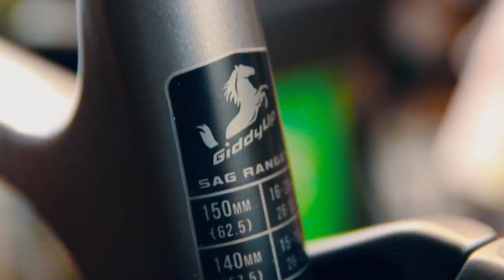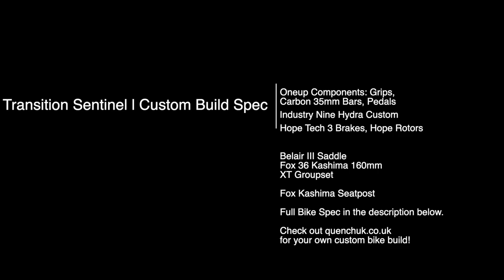9K 'Dream bike' | Transition Sentinel Custom Bike Build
Super Sexy | 9K 'Dream bike' | Transition Sentinel Custom Build.  Full custom bike build by Quench Cycles.  With a truly jaw dropping build kit complete with industy nine carbon wheels. One up bars, pedals and grips. Complete with hope brakes, FOX Kashima suspension, SDG Bel Air V3 saddle, Maxis tyres and XT groupset this has to be the ultimate Transition build.

Full Spec List:
Frame: Sentinel Grey
Headset: Hope Purple
Forks: Fox 36 Kashima 160mm
Wheelset: Industry Nine Hydra Custom
Crankset: Xt 12spd
BB/Chain: XT 12spd
Mech: XT 12spd
One Up Bashguard
Brake: Hope Tech 3 braided
Rotors: Hope 200mm Purple
Bars: One up carbon 35mm rise
Stem: Oneup 35mm
Seatpost: Fox Kashima
Dropper lever: Fox transfer
Saddle: Belair III Lux
Front tyre: Maxxis Minion DHF 2.5
Rear tyre: Maxxis Aggressor 2.5
Pedals: One up Alluminium
Invisiframe